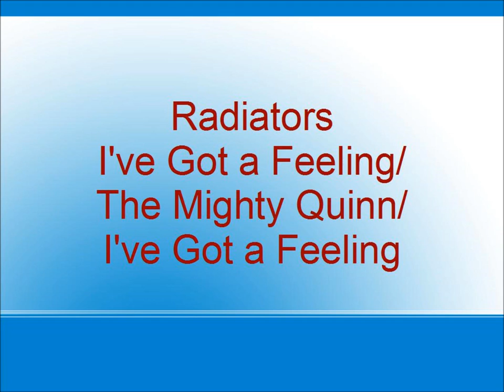The Radiators - I've Got a Feeling/Quinn the Eskimo/I've Got a Feeling